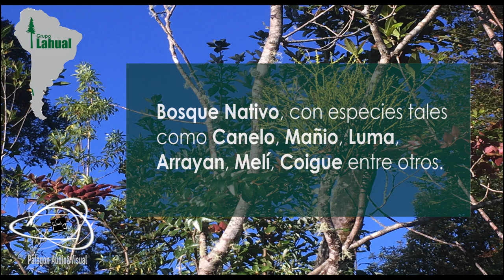Grupo Lahual, Bosque La Zorra, Piedra Azul, Puerto Montt, Chile.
Puerto Montt, Chile.